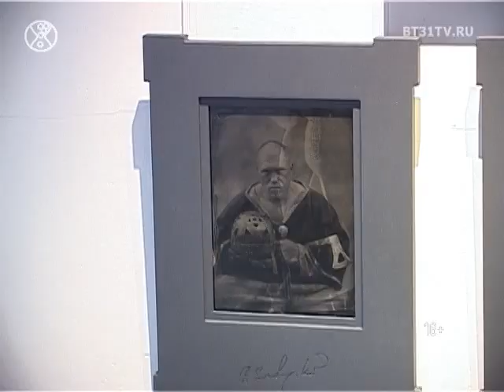Амбротипия. Алексей Серебряков.